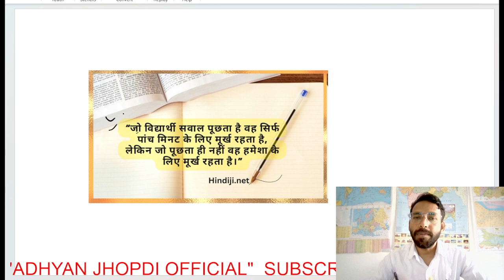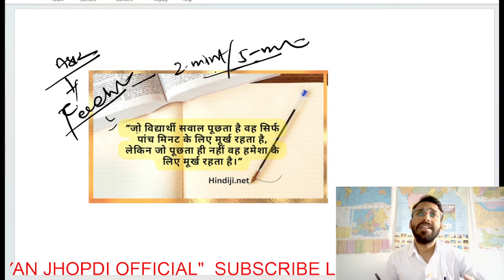IDEAL & NON IDEAL SOLUTION ||NCERT CLASS 12TH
ncert class 12th solution ideal non ideal solution
parmeshwar sir